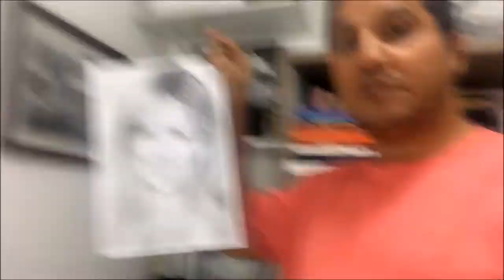[Carlos Damasceno Responde] Qual o Tamanho Ideal do papel para Um Desenho Realista?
Muita gente fica na dúvida na hora de começar um desenho, sobre que tamanho de papel precisam usar.
Para ajudar, gravei esse vídeo mostrando como eu escolho os meus tamanhos de papel.

Descubra 3 Segredos para fazer desenhos realistas de retratos a lápis como um Mestre. Acesse